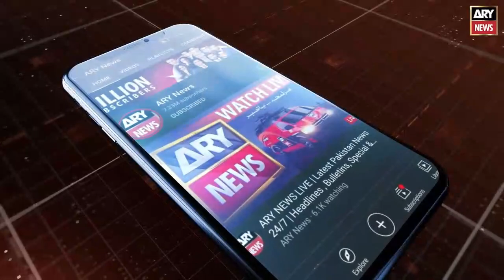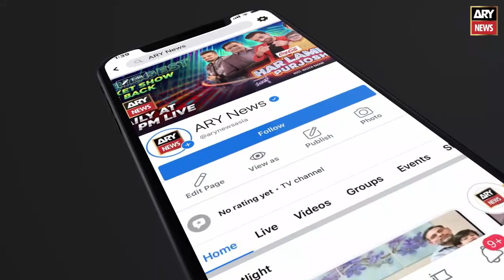PDM prepares recommendations for long march, resignations: sources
ISLAMABAD: Pakistan Democratic Movement (PDM) has prepared recommendations in support of long march and resignations from assemblies during its steering committee session, citing sources, ARY News reported on Sunday.